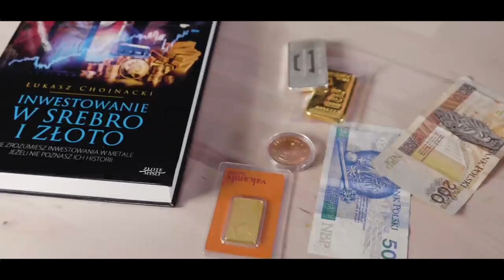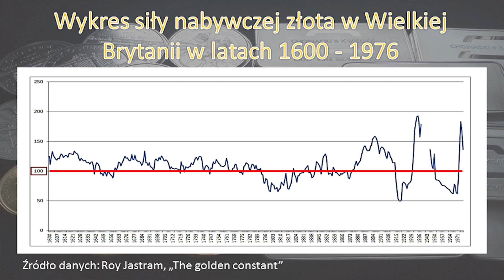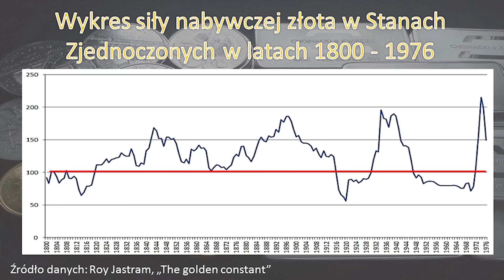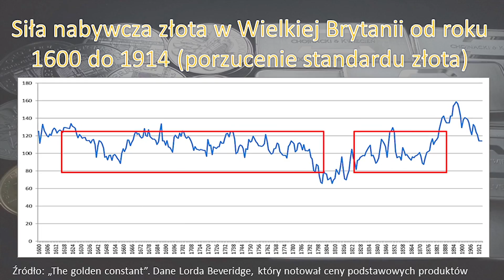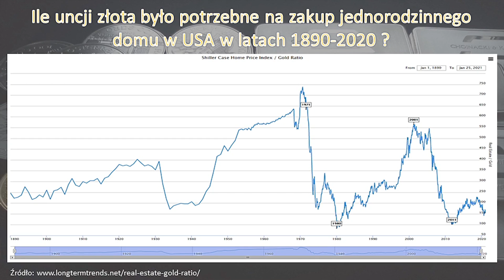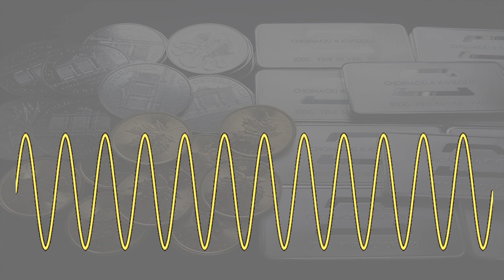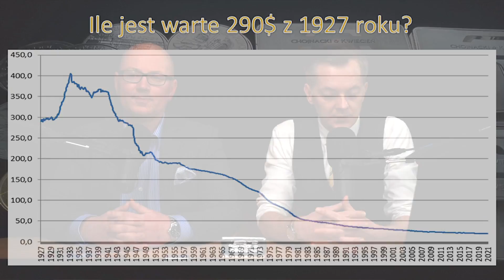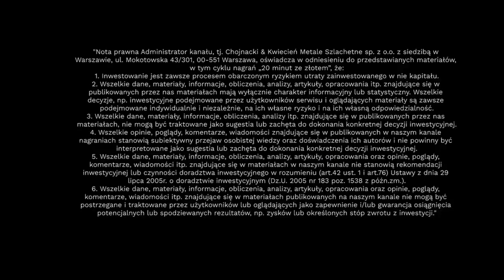20 minut ze złotem. Odcinek 27. Realna wartość kruszcu, czyli o sile nabywczej złota. Część I.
W odcinku nr 27 serii "20 minut ze złotem" prowadzący - Łukasz Chojnacki i Piotr Kwiecień - mówią o realnej wartości złota, tj. wyrażanej w swojej sile nabywczej. Odcinek o tyle istotny, że większość z nas postrzega złoto przez pryzmat nominalnej ceny, co nie zawsze daje pełny pogląd na prawdziwą mechanikę tego kruszcu.

Łukasz Chojnacki i Piotr Kwiecień to właściciele firmy Chojnacki & Kwiecień Metale Szlachetne, która zajmuje się profesjonalną dystrybucją złota oraz srebra w postaci monet i sztabek. Chojnacki & Kwiecień to jedyna w Polsce firma, która produkuje inwestycyjne sztabki srebra, w tym z powierzonego materiału klientów. Usługa recyklingu inwestycyjnego jest unikatową usługą w skali krajowej.

Nota prawna
Administrator kanału, tj. Chojnacki & Kwiecień Metale Szlachetne sp. z o.o. z siedzibą w Warszawie, ul. Mokotowska 43/301, 00-551 Warszawa, oświadcza w odniesieniu do przedstawianych materiałów, w tym cyklu nagrań „20 minut ze złotem”, że:
1. Inwestowanie jest zawsze procesem obarczonym ryzykiem, dla przykładu decyzja inwestycyjna o zakupie sztabek lub monet może spowodować utratę zainwestowanego w nie kapitału.
2. Wszelkie dane, materiały, informacje, obliczenia, analizy, artykuły, opracowania itp. znajdujące się w publikowanych przez nas materiałach mają wyłącznie charakter informacyjny lub statystyczny. Wszelkie decyzje, np. inwestycyjne podejmowane przez użytkowników serwisu i oglądających materiały są zawsze podejmowane indywidualnie i niezależnie, na ich własne ryzyko i na ich własną odpowiedzialność.
3. Wszelkie dane, materiały, informacje, obliczenia, analizy itp. znajdujące się w publikowanych przez nas materiałach, nie mogą być traktowane jako sugestia lub zachęta do dokonania konkretnej decyzji inwestycyjnej.
4. Wszelkie opinie, poglądy, komentarze, wiadomości znajdujące się w publikowanych w naszym kanale nagraniach stanowią subiektywny przejaw osobistej wiedzy oraz doświadczenia ich autorów i nie powinny być interpretowane jako sugestia lub zachęta do dokonania konkretnej decyzji inwestycyjnej.
5. Wszelkie dane, materiały, informacje, obliczenia, analizy, artykuły, opracowania oraz opinie, poglądy, komentarze, wiadomości itp. znajdujące się w materiałach w naszym kanale nie stanowią rekomendacji inwestycyjnej lub czynności doradztwa inwestycyjnego w rozumieniu (art.42 ust. 1 i art.76) Ustawy z dnia 29 lipca 2005r. o doradztwie inwestycyjnym (Dz.U. 2005 nr 183 poz. 1538 z późn.zm.).
6. Wszelkie dane, materiały, informacje, obliczenia, analizy, artykuły, opracowania oraz opinie, poglądy, komentarze, wiadomości itp. znajdujące się w publikowanych na naszym kanale materiałach nie stanowią rekomendacji inwestycyjnej lub czynności doradztwa inwestycyjnego w rozumieniu §3 Rozporządzenia Ministra Finansów z dnia 19 października 2005r. w sprawie informacji stanowiących rekomendacje dotyczące instrumentów finansowych, ich emitentów lub wystawców (Dz.U. 2005 nr 206 poz. 1715).
7. Wszelkie dane, materiały, informacje, obliczenia, analizy, artykuły, opracowania itp. znajdujące się w materiałach na naszym kanale nie są przygotowywane w oparciu o analizę sytuacji finansowej konkretnego użytkownika lub oglądającego.
8. Wszelkie dane, materiały, informacje, obliczenia, analizy, artykuły, opracowania oraz opinie, poglądy, komentarze, wiadomości itp. znajdujące się w materiałach publikowanych na naszym kanale nie mogą być postrzegane i traktowane przez użytkowników lub oglądających jako zapewnienie i/lub gwarancja osiągnięcia potencjalnych lub spodziewanych rezultatów, np. zysków lub określonych stóp zwrotu z inwestycji.